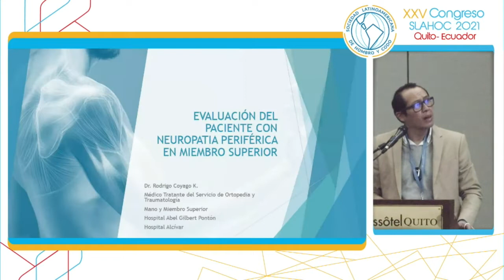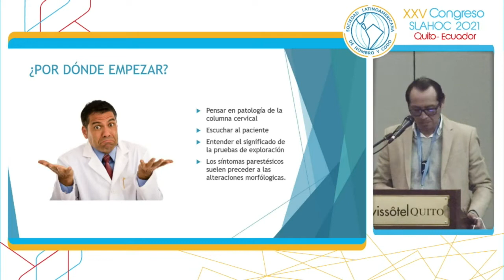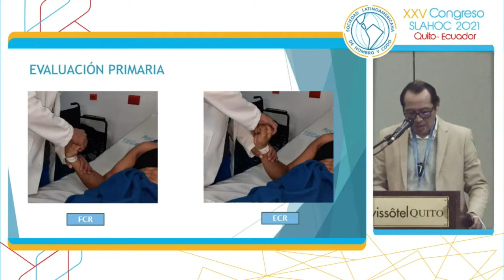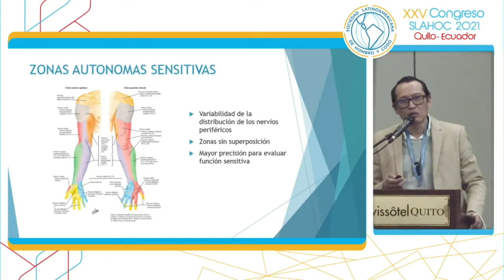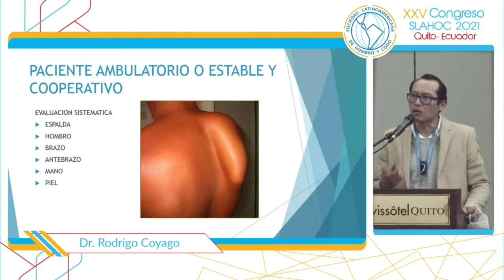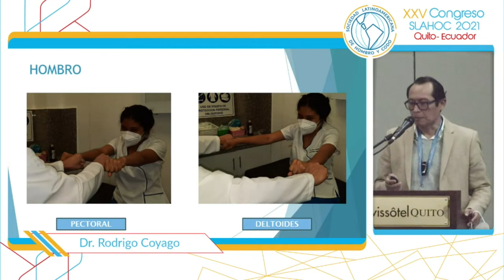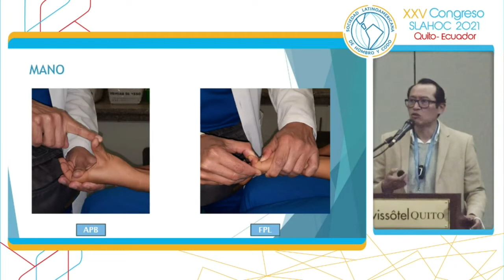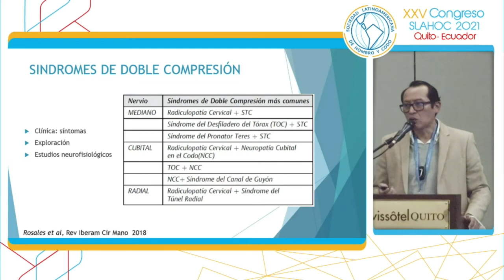Evaluación del paciente con neuropatía periférica. Dr Rodrigo Coyago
XXV CONGRESO SOCIEDAD LATINOAMERICANA DE HOMBRO Y CODO SLAHOC - ECUADOR 2021